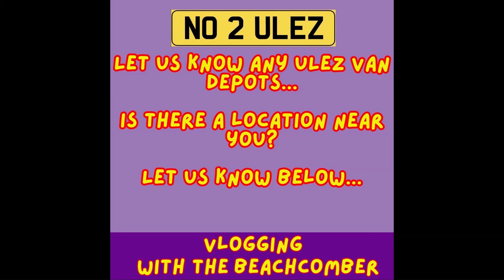Manager will stick go pro up my ars, and more + police came. Kwik Fit were unbelievably unhelpful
Yes, you are welcome to use my footage but we do request that you Tag my channel in the title and description of your upload of my content.